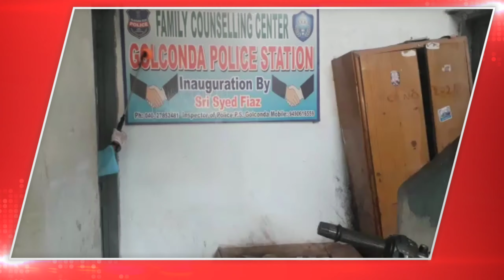#Sheeba as a #citizen addressing the issues of #GHMC